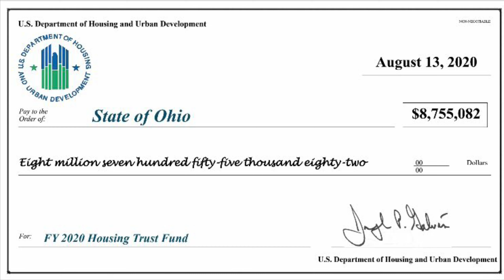$8.75M in Housing Trust Fund Awarded to Ohio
HUD awarded $8.75 million to the State of Ohio under the national Housing Trust Fund program to increase and preserve the supply of decent, safe, and sanitary affordable housing for extremely low-income and very low-income families. HUD Midwest Regional Administrator Joseph P. Galvan presented the ceremonial check on Aug. 13 at the Ohio Housing Finance Agency to Sherry Maxfield, Director of the Ohio Department of Commerce and Chairwoman of the Ohio Housing Finance Agency and to Shawn Smith, Interim Executive Director of the Ohio Housing Finance Agency. HUD Columbus Field Office Director Tom Leach was also in attendance.